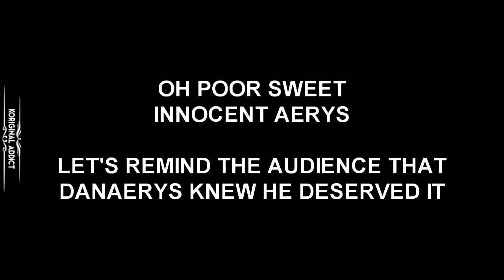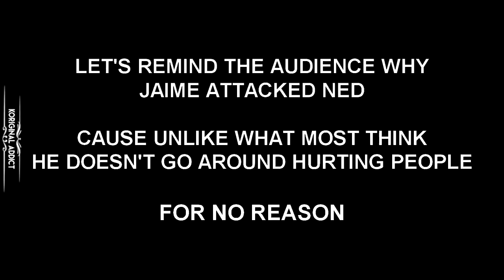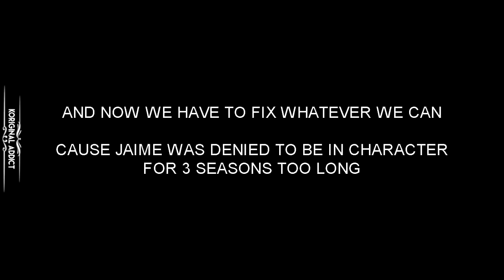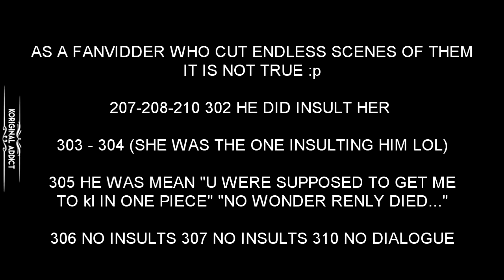Game Of Thrones 8X02 | CRACK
Hello everyone! this episode ofiicially killed me

I haven't made a crack since the originals s3 finale, all because i didn't have what to comment about and that show was a disaster

however, it took me this whole week to finish this crack, there was just so much to comment about

the braime feels! now i'm worried either of them dies though it wouldn't make sense, jaime has to be alive to kill cersei and brienne only completed half of what her story

Because unlike what people are saying "oh she got knighted now she can die" Brienne IS MORE tHAN JUSt A KNIGHt !

Brienne only became a knight because being a lady was not an option to her, and people only wanted to marry her for tarth and were cruel to her , so she used what people hated about her, her height her strenghth to become a knight and fight for justice

on the books, brienne is more heartbroken over not being loved and being mocked because of her looks than not being recognised as a knight, she often thinks of jaime as he also thinks of her

becoming a knight is the best thing there is, because she is truest knight in the seven kingdoms, when jaime first saw her he was mocking her"is that a woman?" "where did you find this beast" and catelyn said "she is a truer knight than you will ever be" and as time  passed he grew to respect her skill and respect her sense of honor (that he wished he had before being in the king's guard) respect her as a friend and more and ultimately was the one to make it official for her

but brienne is also a woman, who still has tarth and wants to please her father by ruling it, brienne is more than just wasting her life in servitude of others, she needs to live for herself also, put herself first, get what she wants and since the purple wedding it is canon she loves him

anyway i'll tell you my predictions of who will die

Pod : the song focused on him "the ones she had lost"

Theon : he doesn't have much to live for, death would be a mercy after all he went through and dying for the starks would be an emotional end for him "I should have died with him (Robb)"

Grey worm : there was just so much focus on him and missandei that it shows the writers want us to be invested in them, so the death would be more tragic

Jorah : he is finally home after years of exile, he could either die for dany or lyanna, and since the writers want to send dany into a dark path losing her closest advisors would send her over the edge

tormund : it would be heartbreaking cause I like him, but the way he's written hints at it, he could even die protecting brienne or jon

Gendry could die, but i think arya was traumatised enough by watching ned's beheading then the red wedding so it's 40% chance

Jaime and brienne can't die, it's not about me being biased, but each of their arcs is not complete, not to mention 6 seasons invested into building up their relationship all for it to end before it officially begins? just a huge waste